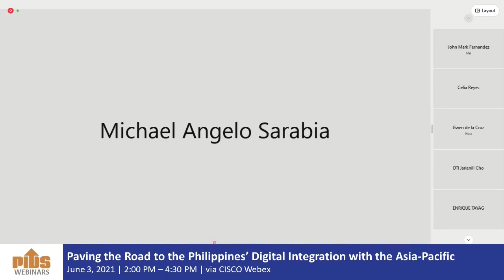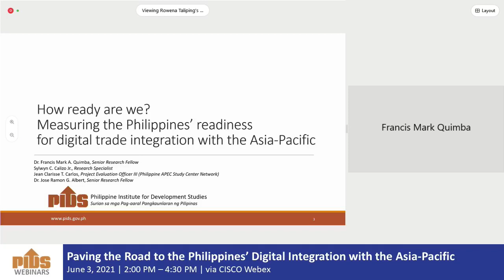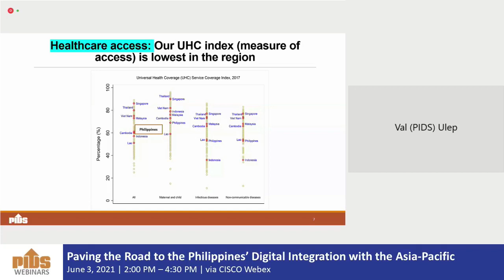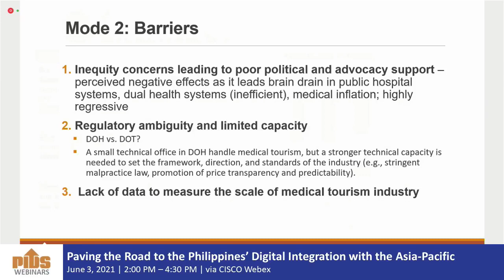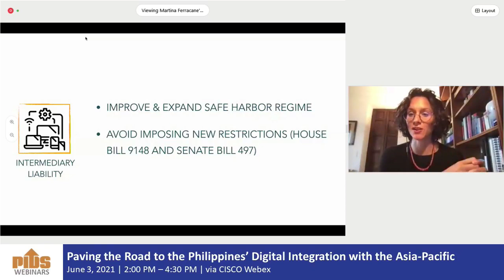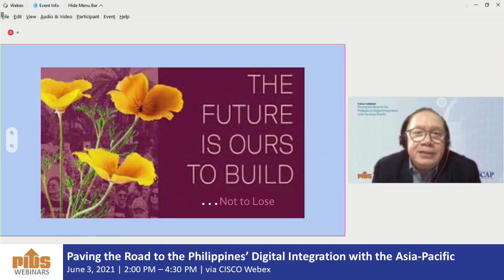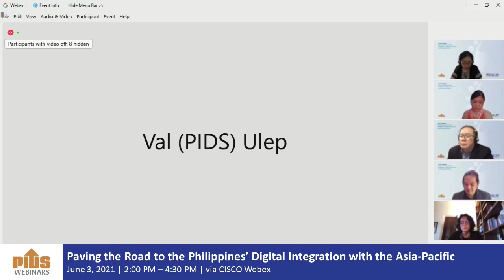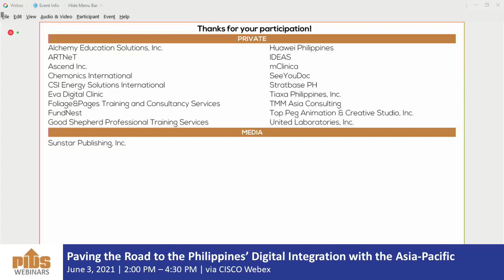Paving the Road to the Philippines' Digital Integration with the Asia-Pacific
In the first study, Senior Research Fellow Francis Mark Quimba assessed the Philippines' readiness for regional digital trade integration with the Asia-Pacific by using the Regional Digital Trade Integration Index (RDTII) framework to provide an analytical overview of the Philippines' digital trade policy and regulatory environment. He found that the Philippines generally has an open policy environment for digital trade, which suggests that it is ready for digital trade integration with the region. However, the proper implementation of some of these policies has not been fully achieved, and this could be a significant obstacle or challenge to regional integration.

In the second study, Research Fellow Valerie Gilbert Ulep assessed the regional health integration and cooperation in the Philippines and identified challenges and opportunities. He found the Philippines lagging in critical health outcomes and access indicators in the region.  Health integration and cooperation could be instrumental in achieving health system goals—a prospect that could be hindered by regulatory, infrastructure, and implementation challenges.

This event will also feature the “Philippine National Action Plan for Digital Trade and Digital Health Integration with the Asia-Pacific” to be presented by Dr. Martina F. Ferracane, research associate at the European Centre for International Political Economy.

Chapters:
00:01:30 Promotional videos
00:15:52 Introduction by the Moderator, Dr. Sheila Siar, Director for Research Information, PIDS
00:16:39 Opening Remarks by Dr. Celia Reyes, PIDS President
00:27:18 How Ready are We? Measuring the Philippines’ Readiness for Digital Trade Integration with the Asia Pacific presented by Dr. Francis Mark Quimba, Senior Research Fellow, Philippine Institute for Development Studies
00:47:52 Regional Health Integration and Cooperation in the Philippines presented by Dr. Valerie Gilbert Ulep, Research Fellow, Philippine Institute for Development Studies
01:30:06 Philippines: A National Action Plan for Digital Trade Integration presented by Dr. Martina Ferracane, Max Weber Fellow, European University Institute
01:50:53 Paving the Road to the Philippines’ Digital Integration with the Asia Pacific: Reaction to the Relevance, Revelation and the Road Less Traveled presented by Dr. Enrique Tayag, Director IV, Knowledge Management and Information Technology Service, Department of Health
02:08:47 Comments by Asec. Mary Jean Pacheco, Digital Philippine and E-commerce Lead, DTI
02:30:32 Open Forum